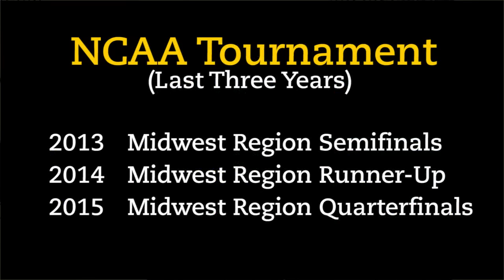Michigan Tech Men's Basketball 2015-16 Season Preview